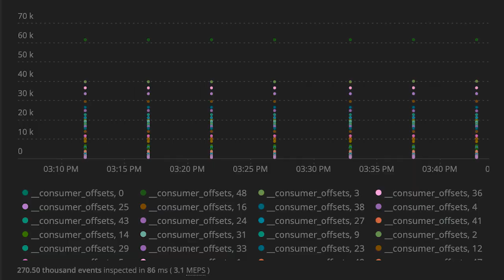2021 Intern Relics Share Their Experiences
Happy National Intern Day! 🥳 Jake Lukens, Employment Branding Intern, teamed up with his class of interns to celebrate by sharing their experiences at New Relic. Check out our openings and be part of the Nerd Life 👊